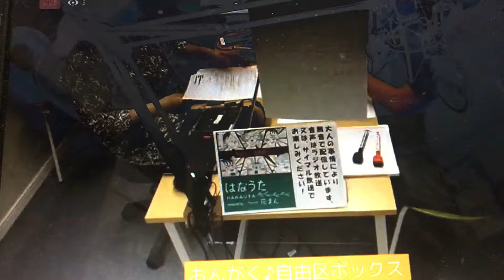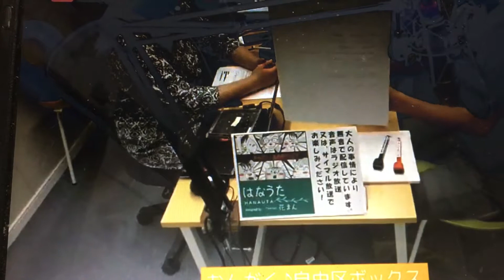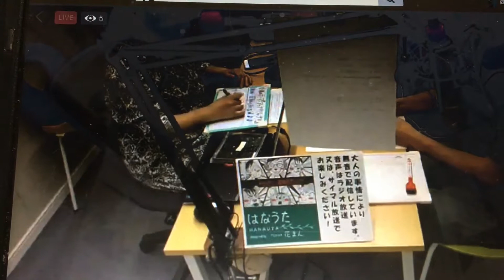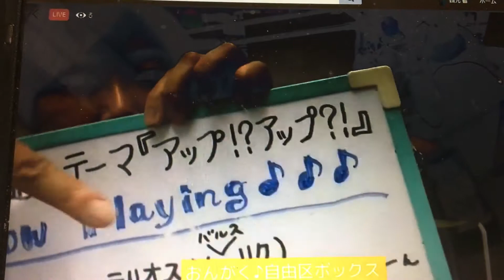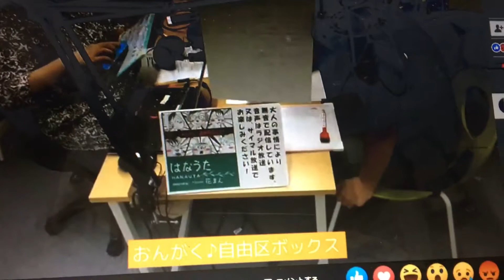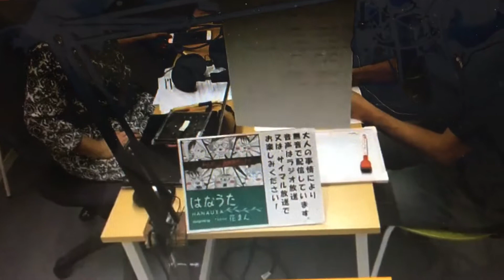20190930おんがく自由区ボックス 2時間目 5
秋田県